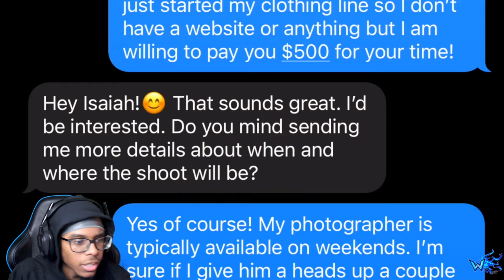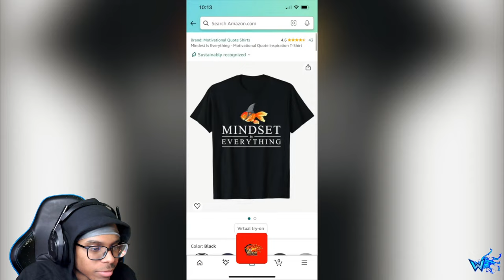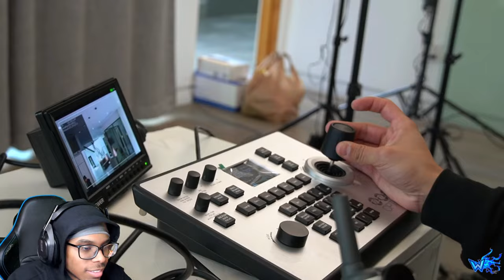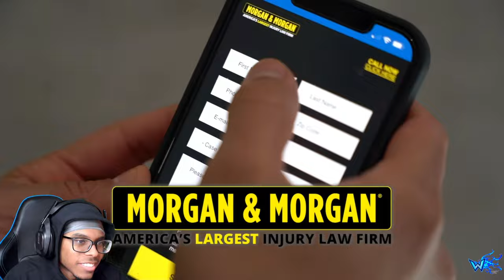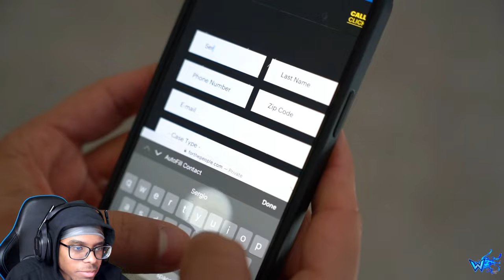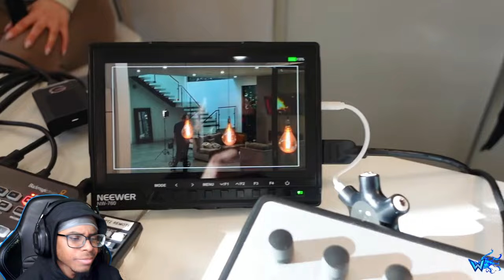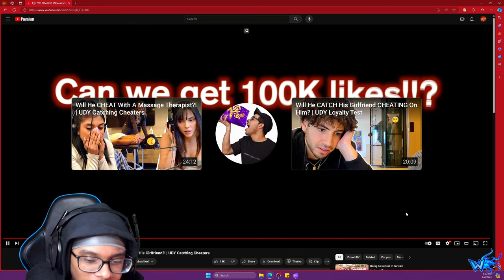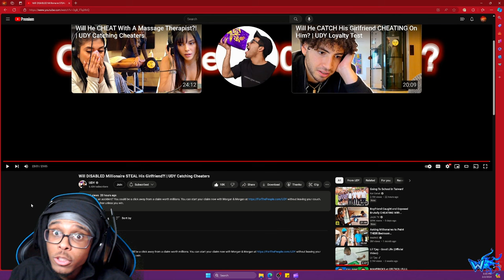Will4k Reacts to Will DISABLED Millionaire STEAL His Girlfriend?! UDY